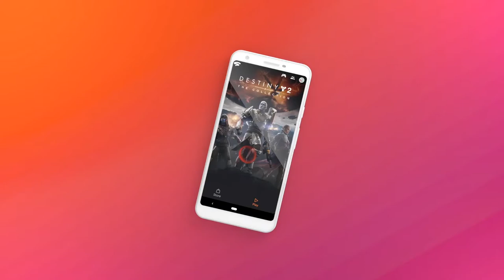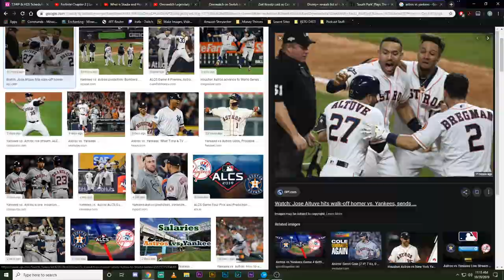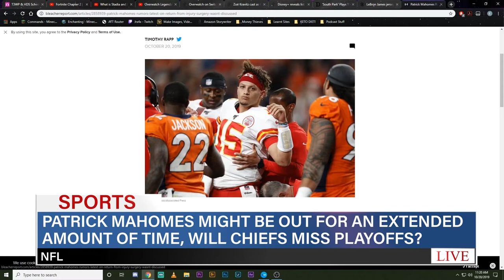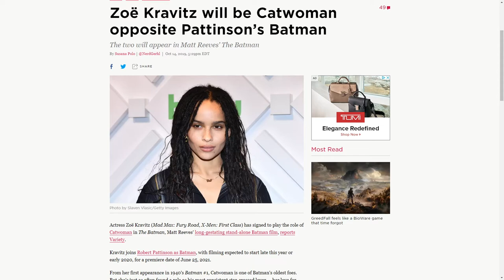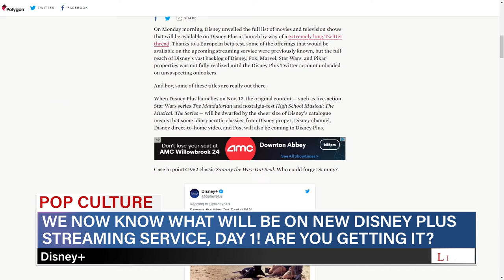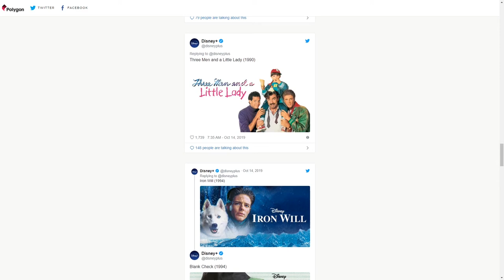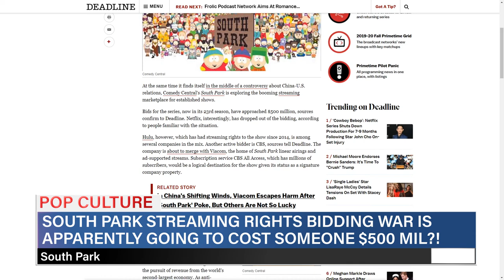Fortnite Chapter 2, MLB World Series, And Who's Playing Catwomen In New Batman Movie!?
EPISODE 9
Season 2

TIME STAMPS
GAMING: 01:04
SPORTS: 15:55
POP CULTURE: 23:23

The Princess Is In Another Castle:
You can follow the podcast as well here!